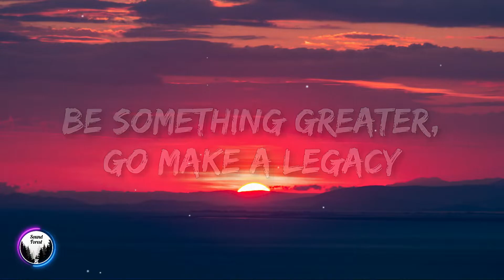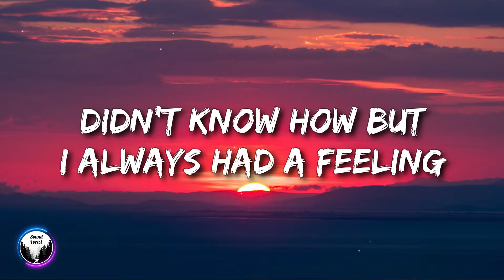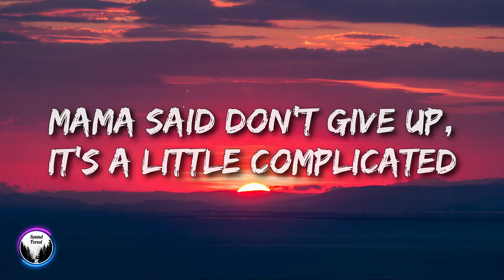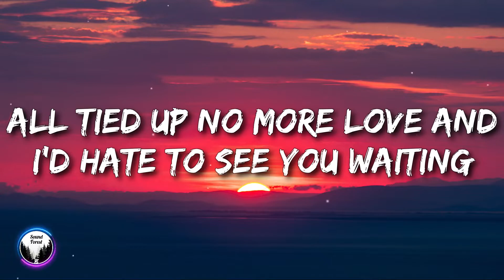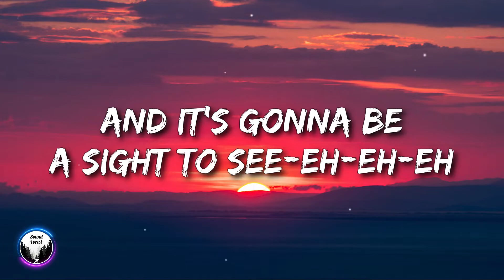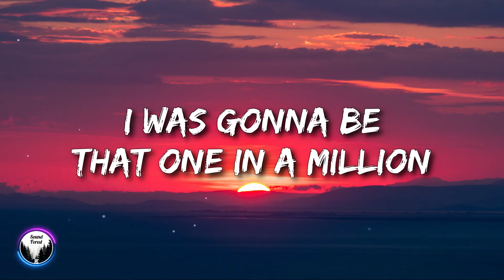Panic! At the Disco - High Hopes (Lyrics)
🎤 Lyrics: "Panic! At the Disco - High Hopes"

[Intro]
High, high hopes

[Chorus]
Always had high, high hopes (High, high hopes)

[Verse 1]
Mama said, fulfill the prophecy
Be something greater, go make a legacy
Manifest destiny, back in the days
We wanted everything, wanted everything
Mama said, burn your biographies
Rewrite your history, light up your wildest dreams
Museum victories, every day

[Verse 2]
Mama said, it's uphill for oddities
The stranger crusaders, ain't ever wannabes
The weird and the novelties don't ever change
We wanted everything, wanted everything (High, high hopes)

[Bridge]
Stay up on that rise and never come down, oh

[Pre-Chorus]
They say it's all been done but they haven't seen the best of me-eh-eh-eh
So I got one more run and it's gonna be a sight to see-eh-eh-eh